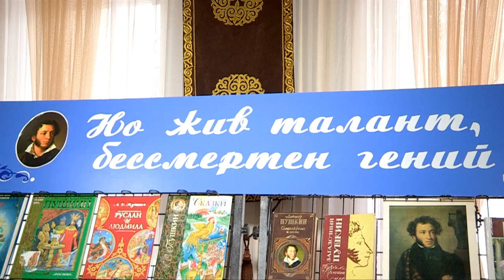Как поэта Пушкина спас герой британского сериала "Доктор Кто"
В библиотеке имени Пушкина прошел вечер памяти русского поэта Александра Сергеевича Пушкина. Учащиеся 11-ой школы разыграли необычную сценку. На вечере памяти побывала моя коллега Анастасия Новикова.